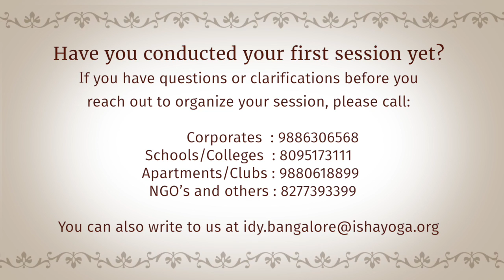Isha Upa Yoga Training Session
Isha Upa Yoga Training Session - Bangalore